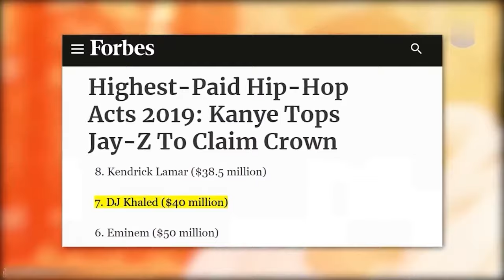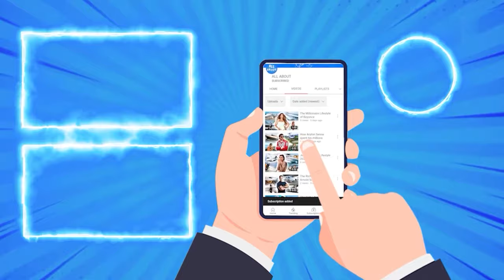Unveiling the lavish Lives of djkhaled and drake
Unveiling the Lavish Lives of DJ Khaled and Drake#dj_khaled

Unveiling the Lavish Lives of DJ Khaled and Drake: Who Lives in More Luxury? Get ready for the ultimate showdown as we compare the extravagant lifestyles of these two music moguls.

From luxury shopping sprees to jaw-dropping mansions, this battle of wealth will leave you in awe.

00:00 - [ Content of first chapter ]
01:00 - [ Content of second chapter ]
02:00 - [ Content of third chapter ]

★★★ You can also watch the Following Related Videos on Daily Lifestyles of Celebrities ★★★